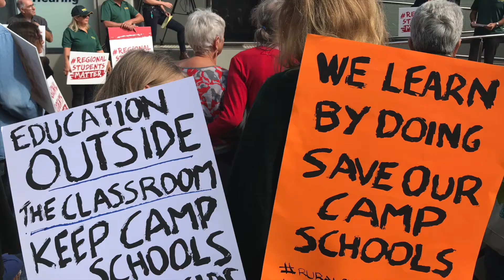Save Our Camp Schools Rally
More than 100 people took to the streets to Bunbury on April 20 to vent their dismay at the McGowan Government's decision to close six camp schools across regional Western Australia. The Nationals were well represented with Leader Mia Davies, Deputy Leader Jacqui Boydell, Warren-Blackwood MLA Terry Redman, Moore MLA Shane Love and South West MLC Colin Holt all in attendance.